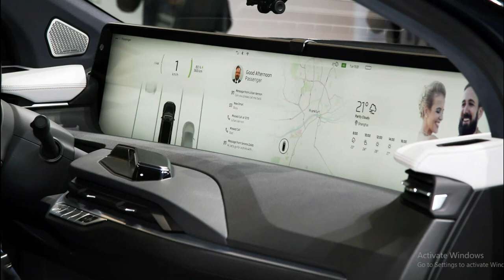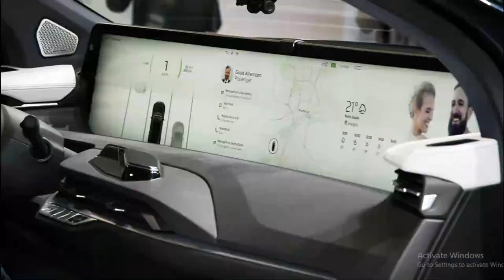2020 Byton M-Byte Another Luxury Electric Car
2020 Byton M-Byte Another Luxury Electric Car

2021 byton m-byte